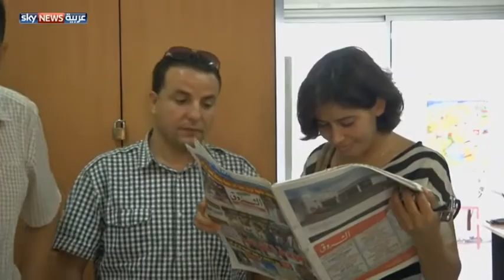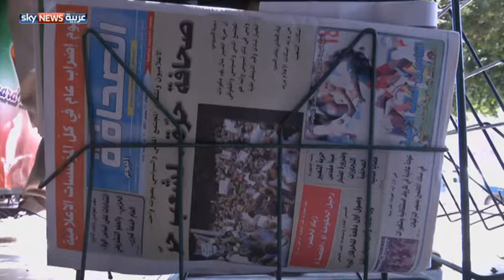صحفيو تونس.. مضربون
نظمت نقابة الصحفيين التونسية إضرابا عاما شارك فيه جميع العاملين في وسائل الإعلام، احتجاجا على ما تصفه النقابة بتضييق السلطات على أعضائها. لمشاهدة المزيد، يرجى زيارة الموقع الإلكتروني لسكاي نيوز عربية من خلال الضغط على الرابط التالي